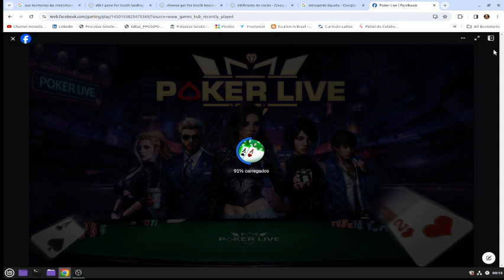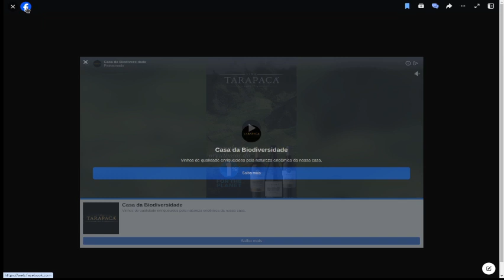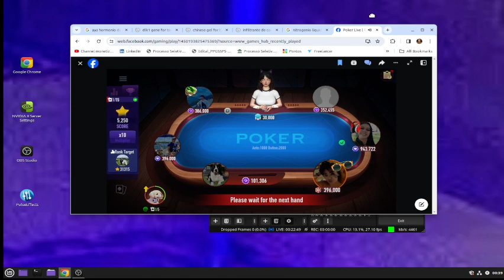POKER NIGHT LIVE! GAME PLAY